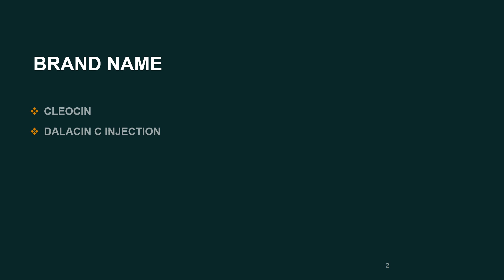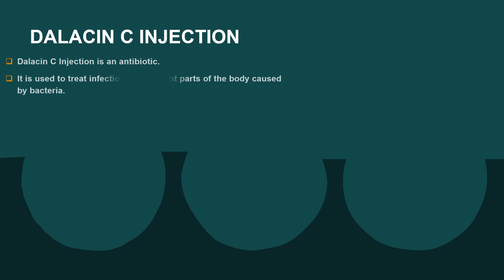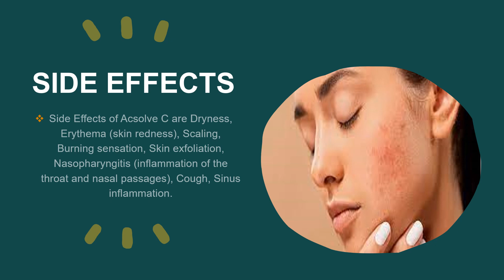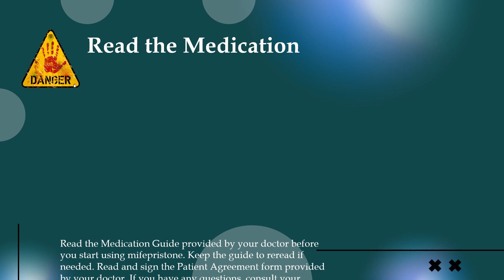Clindamycin Injection | Clindamycin Use Antibiotic Bacterial Infections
What is a bacterial infection? A bacterial infection is any disease or condition caused by bacterial growth or toxins. You can get sick from getting harmful bacteria on your skin, intestines (GI tract), lungs, heart, brain, blood, or anywhere else in your body.

Clindamycin is a drug used to treat a number of infections, including septicemia, intra-abdominal infections, lower respiratory infections, gynecological infections, bone and joint infections, and skin and skin structure infections. Not limited to them.

What type of antibiotic is clindamycin?
Clindamycin is a lincosamide antibiotic approved by the US Food and Drug Administration for the treatment of anaerobic, streptococcal, and staphylococcal infections. Its major disadvantage is causing antibiotic-associated diarrhea, including Clostridioides difficile colitis.